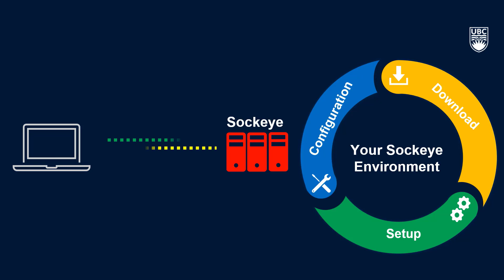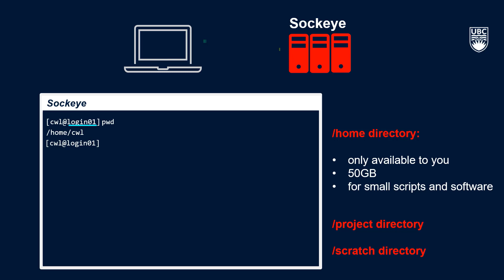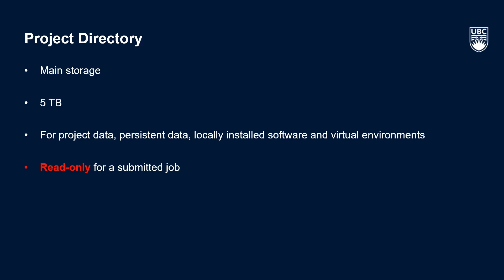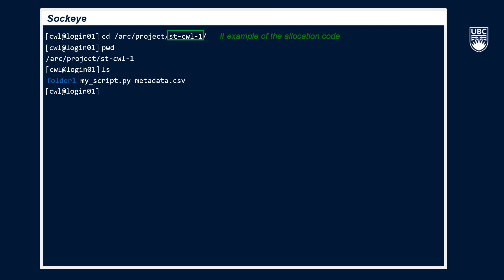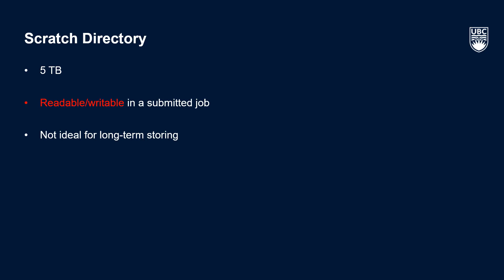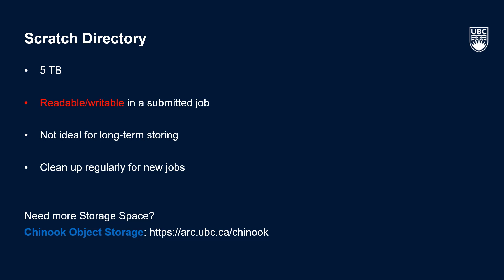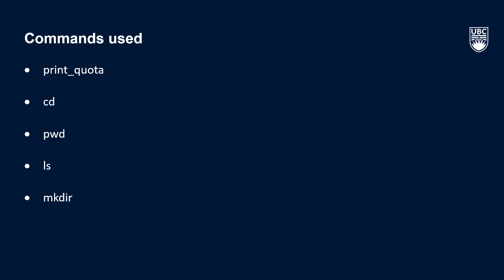UBC ARC Sockeye Environment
UBC ARC Sockeye ("Sockeye") is a high performance computing cluster available to UBC researchers. This video helps researchers set up their environment once they are familiar with connecting to Sockeye.  The video covers home, scratch, and project space directories.

UBC ADVANCED RESEARCH COMPUTING (ARC)

We are a free service supporting the high-performance computing and data management needs of UBC researchers. Our experienced, dedicated team provides consultation, expertise, and access to digital research infrastructure.